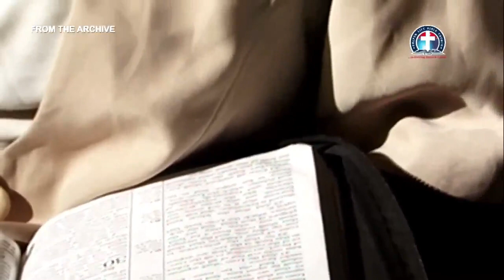The Lord my Security vfr By Pas W. F . Kumuyi